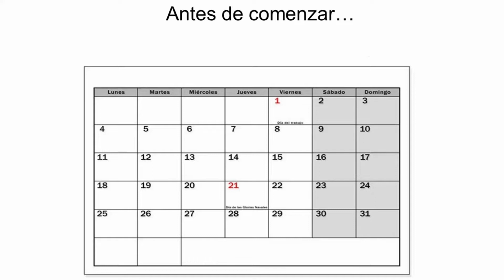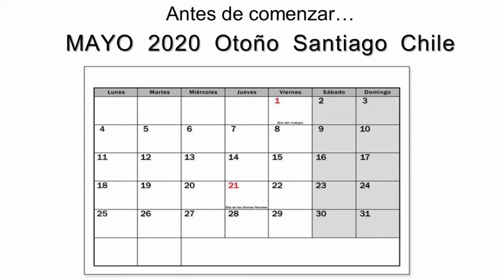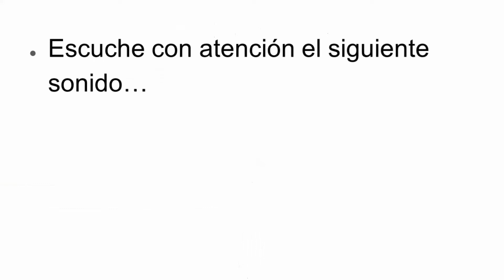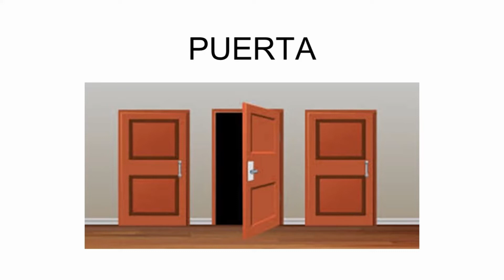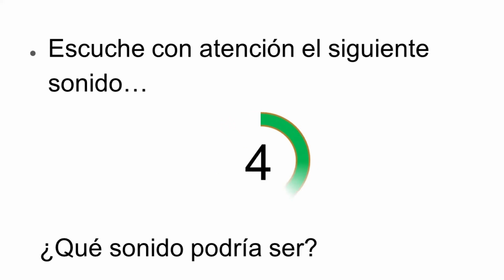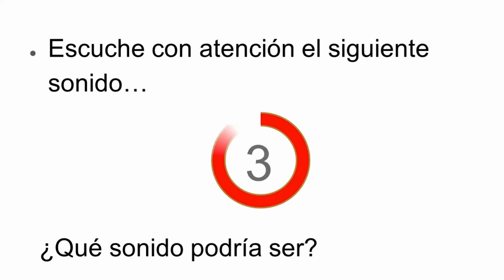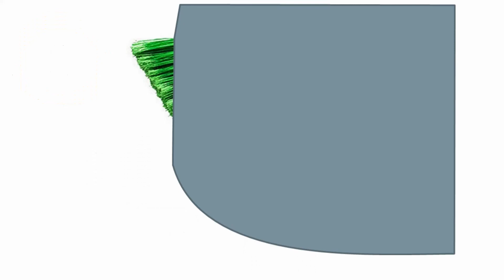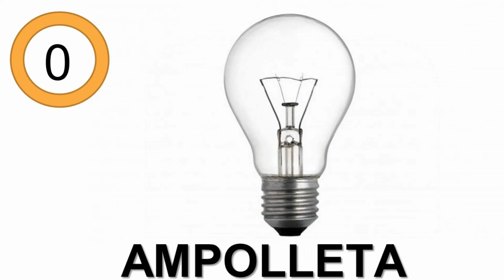Felipe Olivos semana 1 Estimulación cognitiva